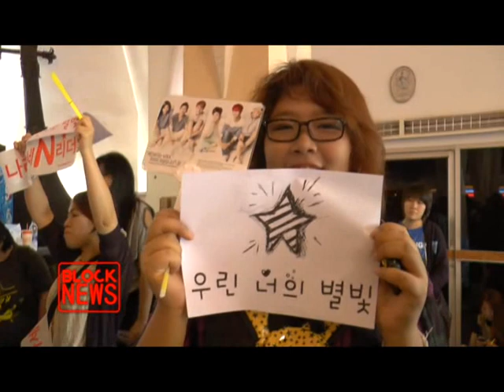Block New 20 - Vixx / 2013 * Bangkok ' s Starlight With VIXX